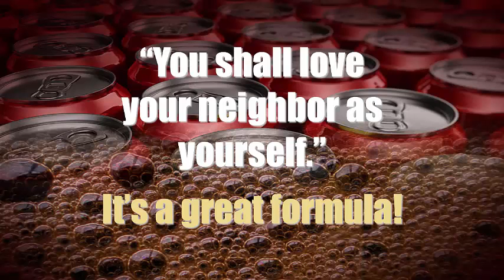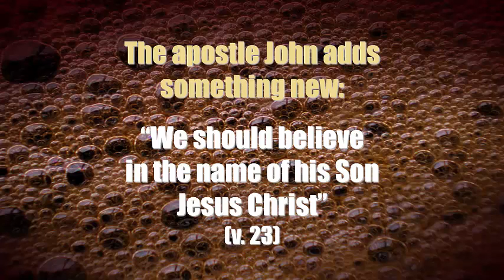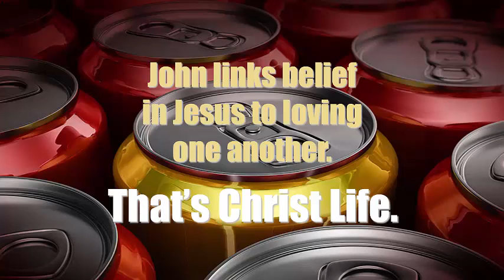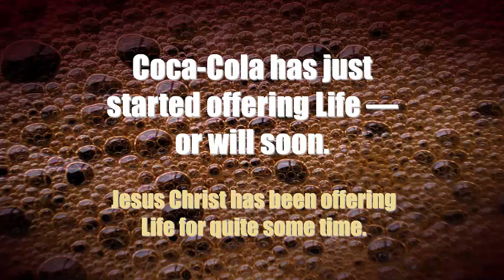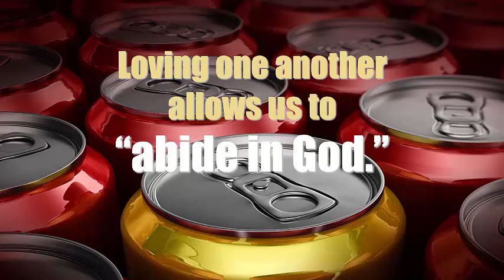April 26 2015 Service